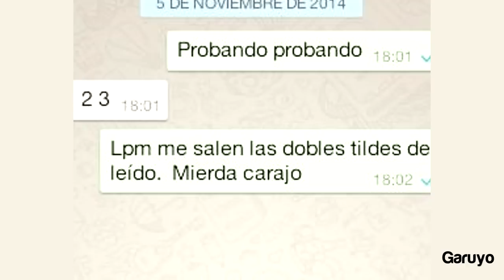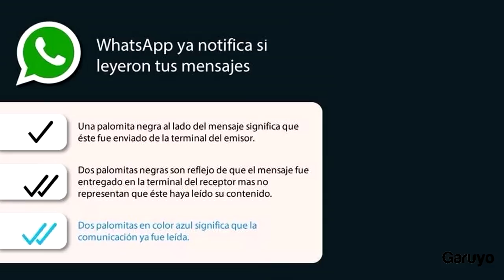Leído de WhatsApp | Los mejores memes del leído azul de WhatsApp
WhatsApp se renueva, integrando el dobre check azul para la confirmación  de la lectura del mensaje. Los memes no se  hicieron esperar, aquí traemos algunos.